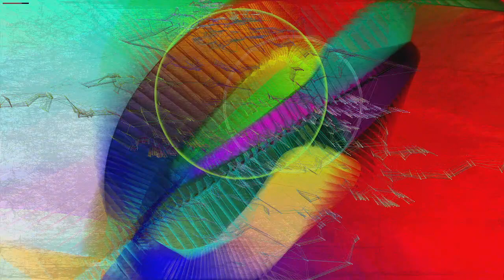TAG01-40/97 - Silent Meditation (20 mins)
I invite you to join me on an ongoing journey of healing and discovery, contributing to a collective sense of oneness and support.